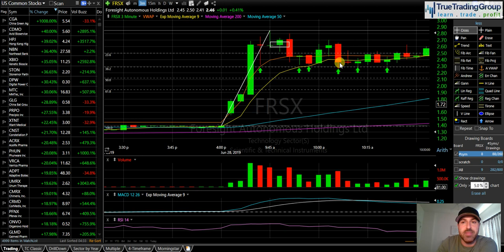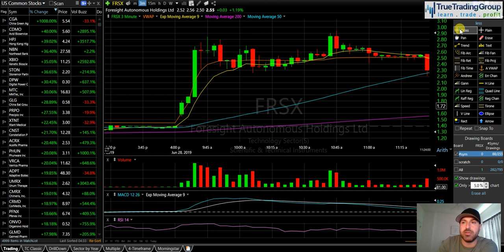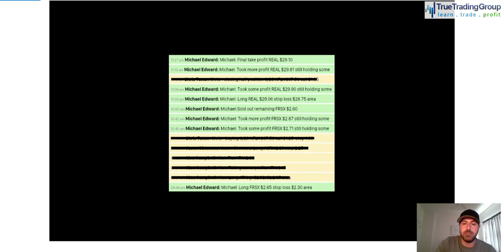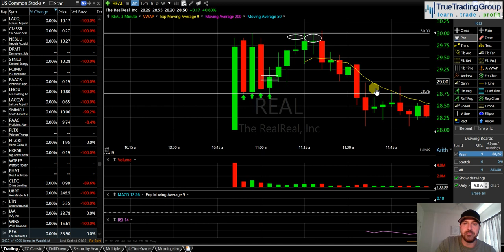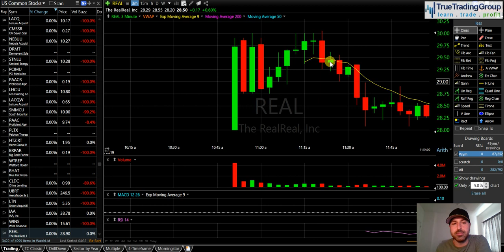Singles Add Up $REAL $FRSX